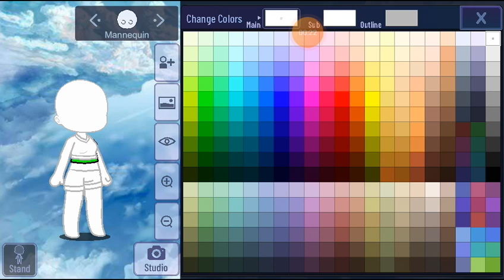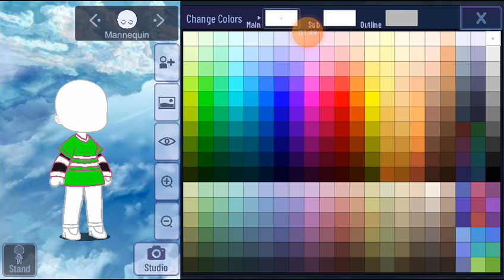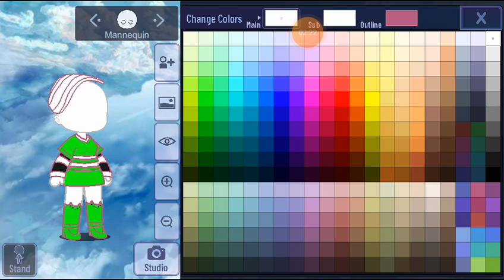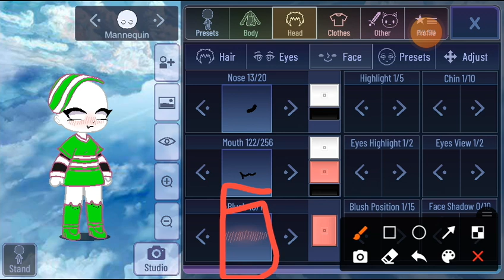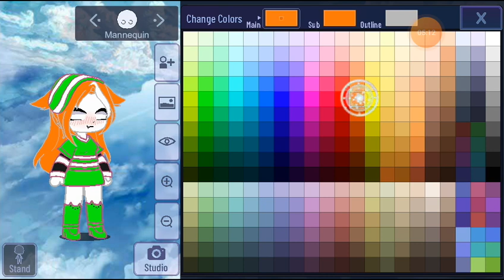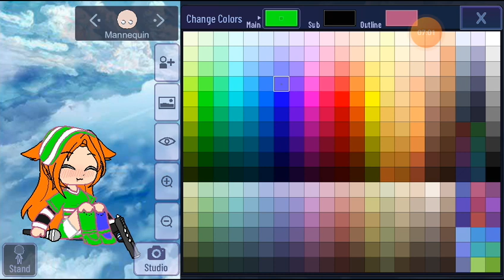eu no gacha Club